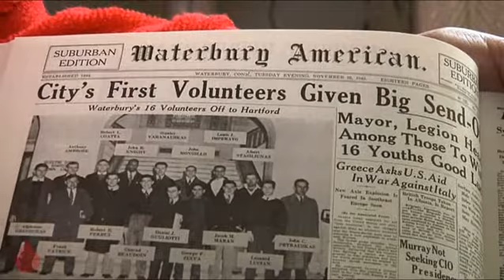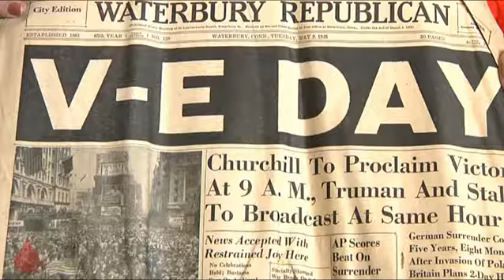Madeleine | Spruce Creek, FL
An 85-year-old woman donates blood for the first time.